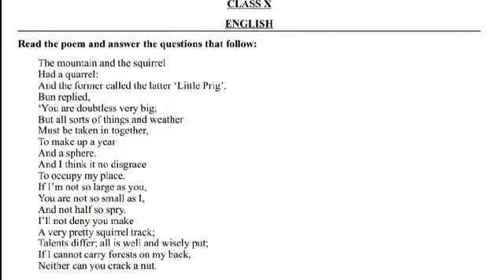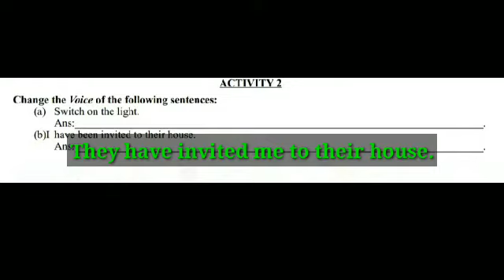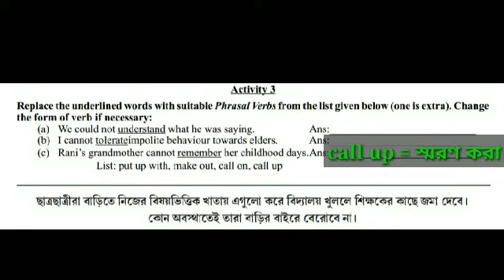Class 10 Model Activity Task. Model activity Task English Class 10. Model Activity Task class 10.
Due to corona condition our government decide to teach through internet.They upload Model  activity task  from pre primary to class xii.Through it students can learn from home..they solve this test and show this to their school teacher...In this video the solve of english of class x..